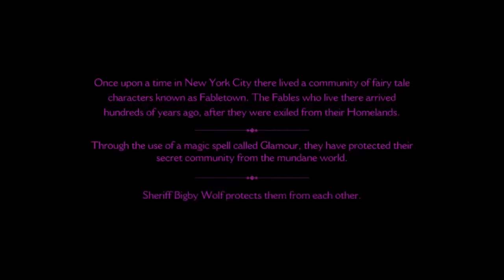The Wolf Among Us - Part 1 | "HUNKY DORY"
Part 1 of The Wolf Among Us by Telltale games.
A lot of great reviews over this game, hope you enjoy and if we get a good response, expect more of this game!

Excuse the audio issues, will be fixed next episode!